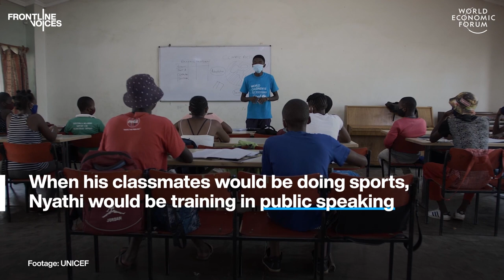Nkosilathi Nyathi: "I Live Climate Change" | Frontline Voices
'I live climate change' says UNICEF Youth Climate Advocate Nkosilathi Nyathi.